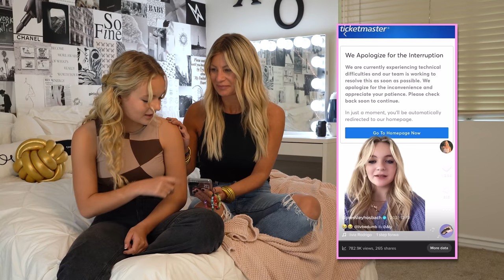Mom Reacts To My TikToks! *Exposed* | Pressley Hosbach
I decided it would be fun to watch some of my TikToks with my Mom today. Not going to lie, I was pretty nervous for this, but it went better than expected!

─── ･ ｡ﾟ☆: *.☽ .* :☆ﾟ. ───
 Let's be E-Friends

For general questions, ask me on IG or my weekly premieres!